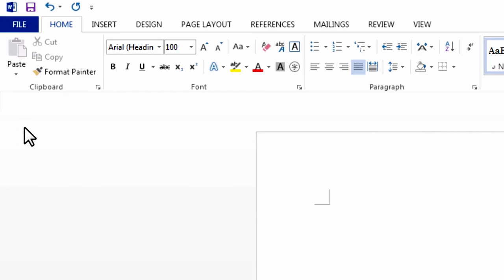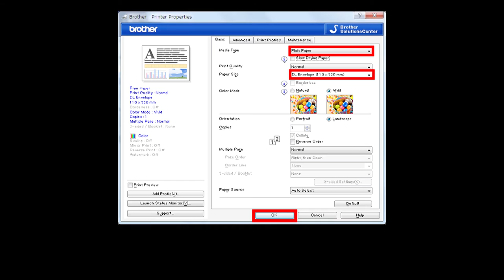Load Envelope [Brother Global Support]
HL-L8360CDW

faq00003097_022